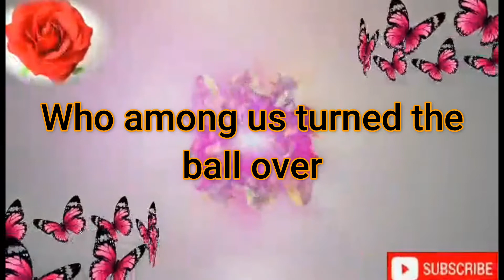BOWLING WITH FAMILY 3 + 1, Who did the STRIKE?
Hi Guys This is one of our family bonding on weekend . Enjoy watching this very short video and i hope you will like it.Bowling is fun.